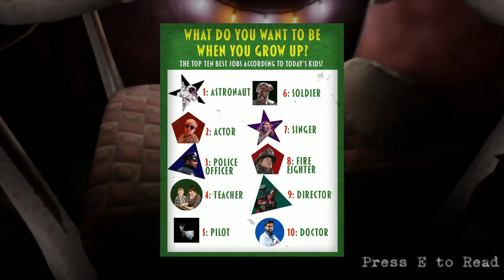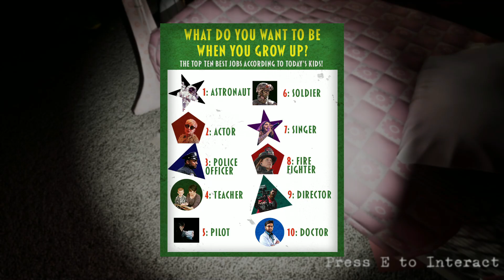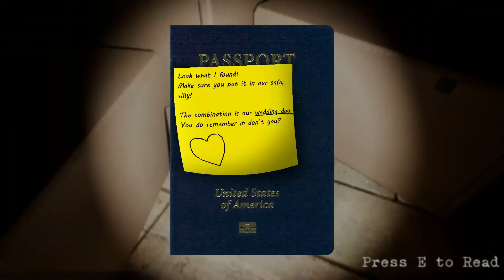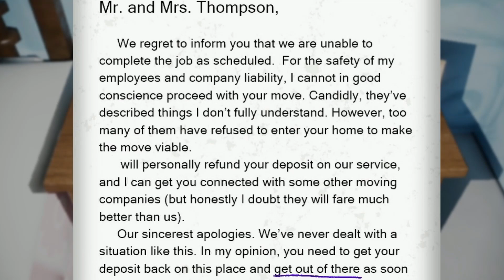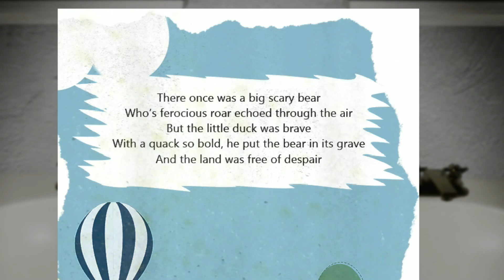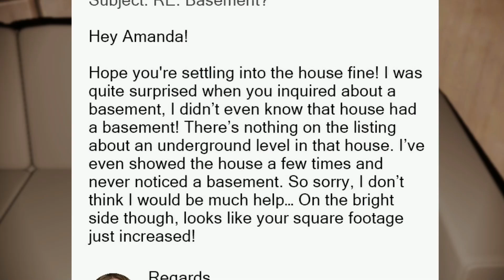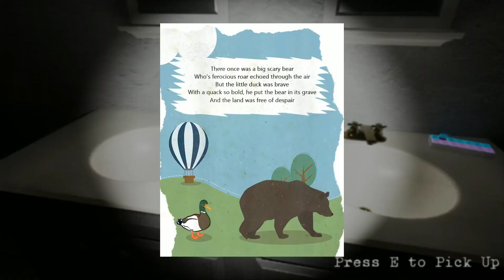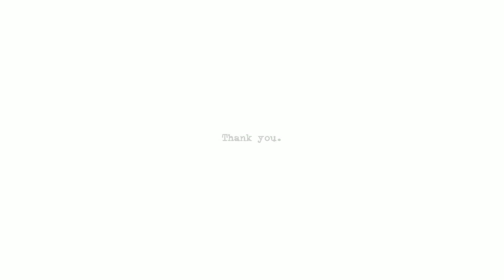This went from a Horror game to a shooter?? WHAT IS GOING ON? || Welfare Check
One of the Craziest transitions of a game i've seen. Pretty good game overall though